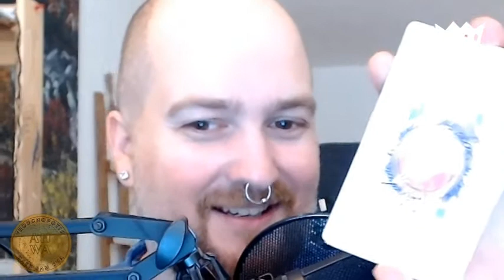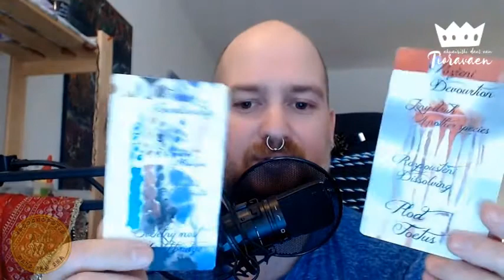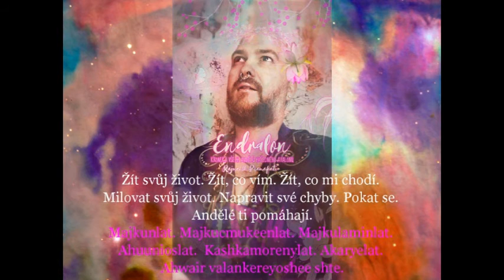Tioravaen ahwairishi daes eam # 9 - andělské setkání v avalonských energiích